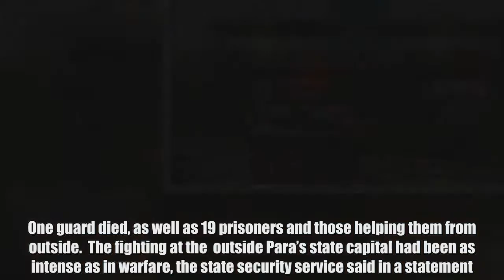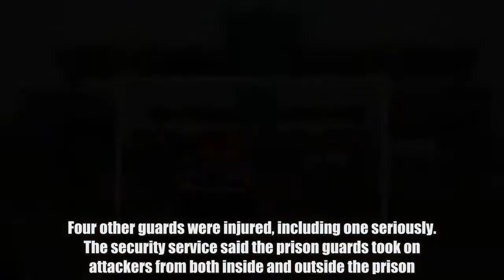Twenty dead in attempted breakout from Brazil prison – Nehanda Radio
A number of inmates at a jail in the northern Brazilian city of  have died during an attempted mass breakout.  They were aided by an armed group outside the jail which used explosives against one of the prison walls. One guard died, as well as 19 prisoners and those helping them from outside.  The fighting at the  outside Para’s state capital had been as intense as in warfare, the state security service said in a statement. Four other guards were injured, including one seriously. The security service said the prison guards took on attackers from both inside and outside the prison. The authorities are now trying to determine if any of the prisoners managed to escape. Last year 56 people were killed in an uprising in a prison in the city of Manaus in Brazil’s Amazon region.